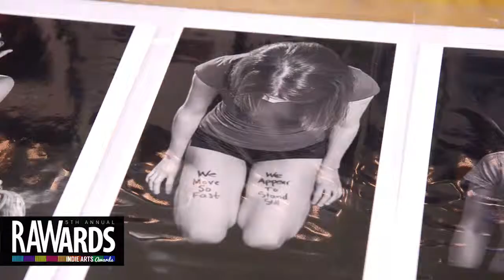ALYSSA ROSE KELLER at RAW:Omaha RAWards 11/21/2013